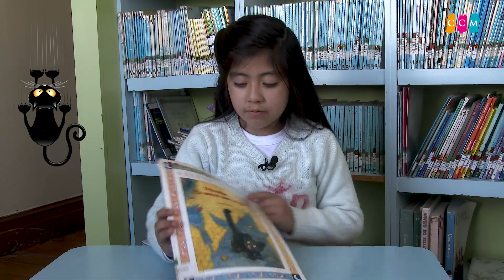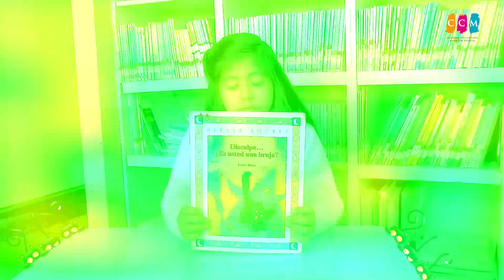BIBLIOTECA MUNICIPAL DE VALDIVIA "YO RECOMIENDO UN LIBRO" 2021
Usuarias de la Biblioteca Municipal de Valdivia , nos comentan sobre un libro determinado.